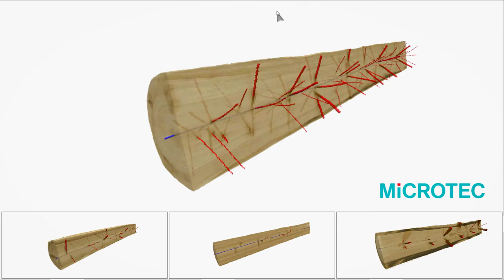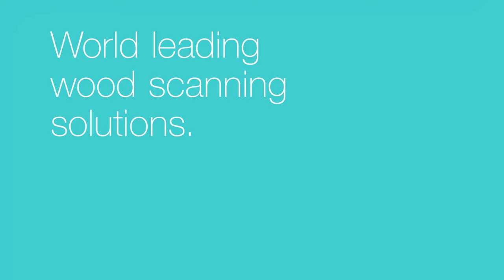Microtec CT Log Scanner HIT Torgau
«CT-Sanning solution considerably increases the productivity of the saw-line, which promotes a sustainable processing of the raw material and improves the yield and the quality of the final products,» says Günther Hilmer, HIT CEO

★ HIT Holzindustrie Torgau upgrades and optimizes its production site with the high-speed Computer Tomograph, CT Log. This is the fifth Microtec flagship scanner to be installed.

CT Log optimized sawing
⤫ Optimum cutting solution based on highest
value of final products
⤫ 8% increased value in every sawn log
⤫ Maximization of revenues & resale value

► microtec.eu/ct-log